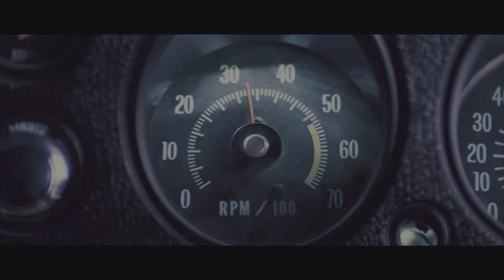The Grand Race Experience: Crew Motorfest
Just an average Joe, presenting an average experience in the Grand Races PVP in The Crew Motorfest.